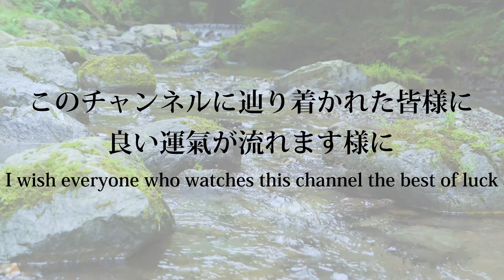【大日如来ご真言/1080回/80分】大いなる日輪で運気急上昇/最高峰の太鼓真言【開運招福/除霊/幸運/マントラ/mantra /お経】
数多の中からご覧頂きまして誠に有難うございます。開運の鍵へようこそ。
悩み苦しんでいらっしゃる皆様に代わって御祈願させて頂きました、
大日如来ご真言 1080回詠唱（約80分）動画でございます。
作業中,お仕事中,就寝中,勉強中などに聞き流して頂いても効果絶大です。

※お時間の無い方は21回,108回版も是非以下からお試し下さい↓

3,7,21,108,1080回お唱えするのが良いとされる真言で、1080回は絶大なる効果が見込まます。
また、精神に良いとされる周波数域や太鼓を増長させ、脳の浄化,精神安定,平穏,安らぎ,ストレス軽減等の効果もございます。

密教では大日如来（サンスクリット語：Mahāvairocana）は宇宙の真理を現し、宇宙そのものを指します。また、すべての命あるものは大日如来から生まれたとされ、釈迦如来や不動明王も含めて他の仏は大日如来の化身と考えられています。
大日とは「大いなる日輪」という意味です。太陽を司る毘盧舎那如来（遍照如来）がさらに進化した仏だといわれています。

大日如来には悟りを得る為に必要な智慧を象徴する金剛界大日如来と、無限の慈悲の広がりを象徴する胎蔵界大日如来という2つの異なる捉え方があります。
金剛とはダイヤモンドのことを指し、智慧がとても堅く絶対に傷がつくことがないことを意味しています。
また、胎蔵とは母親の母胎のようにすべての森羅万象が大日如来の中に包み込まれている様を意味しています。
この2つが揃って大日如来を本尊とする密教の世界観が出来上がるのです。

金剛界真言：オン バサラダトバン
胎蔵界真言：オン アンビラウンケン

金剛界胎蔵界真言：オンアビラウンケンバザラダトバン
（金剛界如来・胎蔵界如来に帰命し奉る）

密教では大日如来は全宇宙の真理とされ、その大日如来が慈悲の光明を授けてくれる真言は、真言の中でも最強の部類であるとされています。

【運気上昇】【金運上昇】【開運招福】【病や災い消失】
【家庭円満】【商売繁盛】【魔除け除霊】【高野山真言宗】【密教】
また、未・申年生まれ守り本尊です。